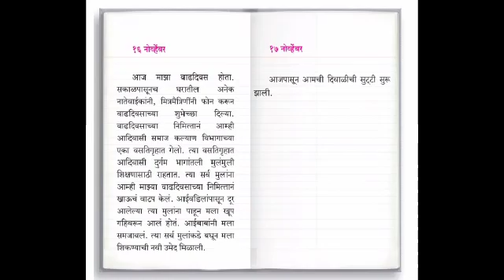Subject :- मराठी Topic :- १२. रोजनिशी (Part 2)